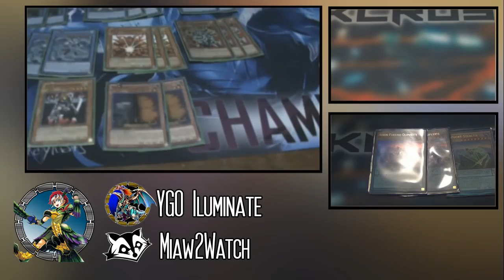Vlog - "Analizando lo que es el Meta POst-Nacional" (Latin YGO)